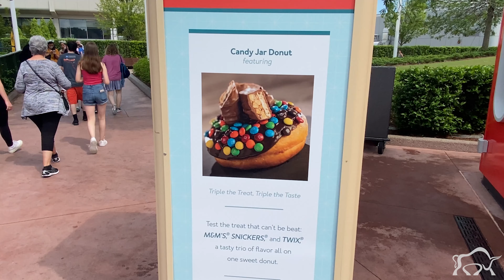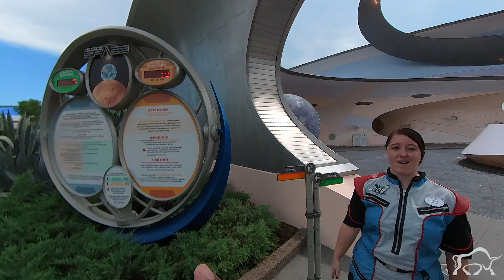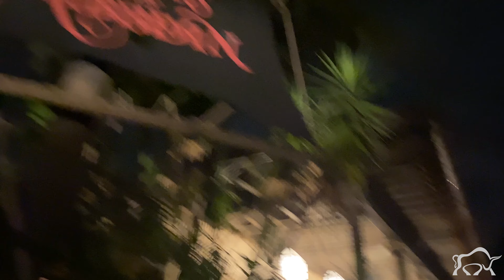We Spent $1,000 Dollars💵 in 1️⃣ day at Disney’s Epcot.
In this vlog we did the most CRAZIEST thing we have ever done. In a last minute decision, we bought a one day hopper pass at the gate. Spent over $1000 to do it for a family of 5, but it was better than the alternative of staying at the hotel all day. We wanted to spend the day at magickingdom, but it was all sold out so we started our day with a rope drop at epcot then went to Magic Kingdom after. I tried some local beers from Florida, had the most amazing donut with candy on top, and was able to use my Chase Disney Visa for free pictres at the Imagination Station with a Disney Photopass CAst member.

we saw the best fireworks and an amazing cast member try to distract our kids because they were scared!

Galaxy S9
Iphone 12